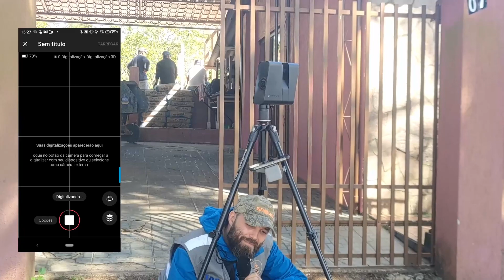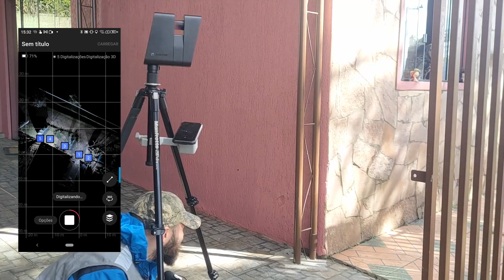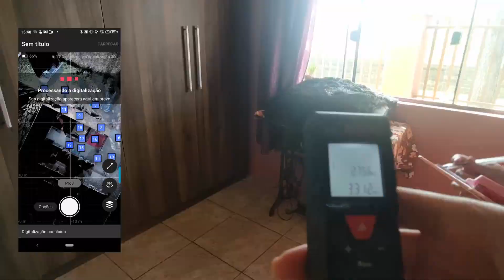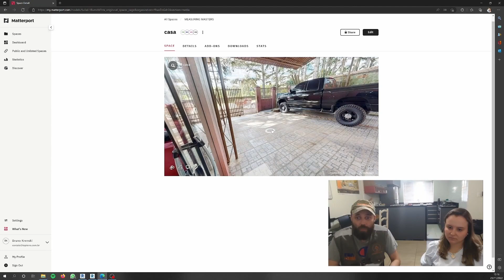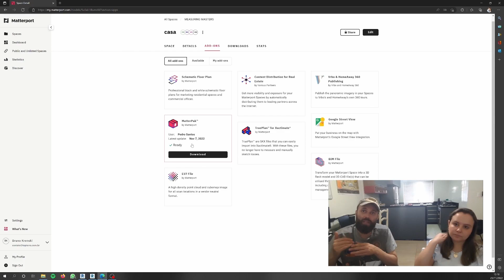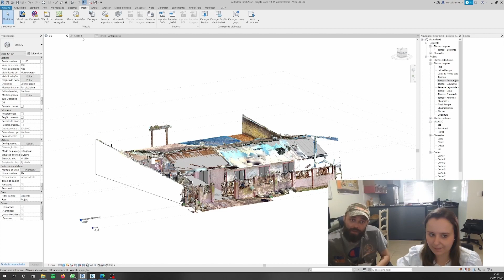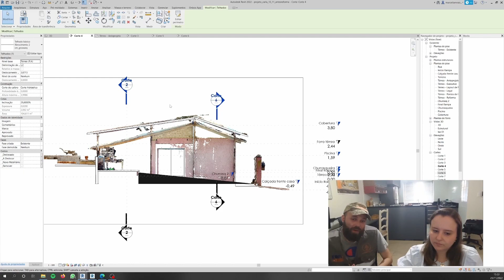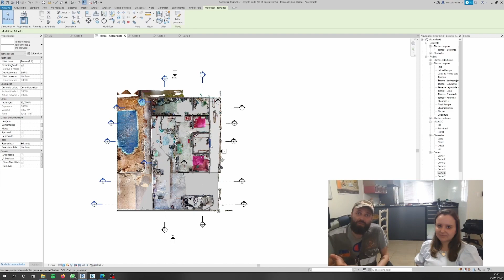Novidades - Matterport Pro 3 - Nuvem de Pontos e As Built no Revit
No video de hoje temos a missão de realizar um as built residencial no Revit para um projeto de reforma que será realizado pela Arquiteta Marcela. Com a Matterport Pro 3 conseguirmos capturar a realidade e trazer do campo para o escritório uma replica digital da região escaneada com precisão, para então modelar a edificação e depois projetar a reforma.

Solicite um orçamento nos links abaixo
Link @GuandaliniPosicionamento